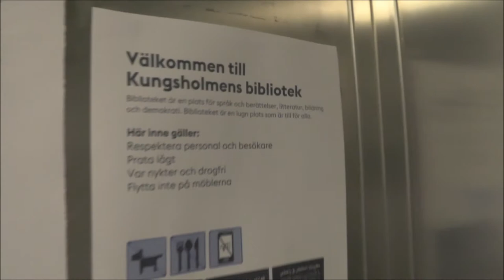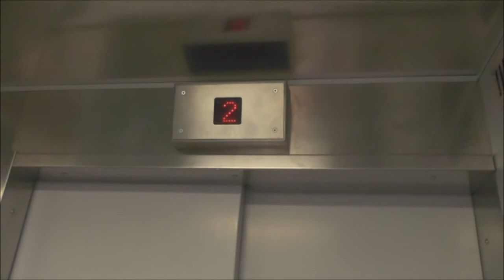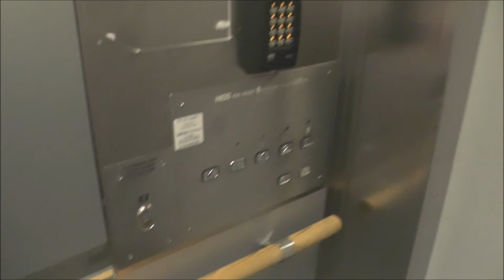advanced 60's traction elevator (MB. Magnusson) @ Kungsholmen Library, Stockholm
Note that the fans of the inverter starts blowing up when the elevator levels. - too slow frequency generates too much heat that needs to be blown away from the inverter. :p

Manufacturer:
Installation year:
Current moderniser: Magnussons Hiss
Latest modernisation year:
Serial Number:
Capacity: _Kg (_lbs.) - _ Persons
Floors: 5 = (K) E 1 2 (3)

Location: Kungsholmens Bibliotek - Sankt Eriksgatan 33, Stockholm (Kungsholmen) SWEDEN!